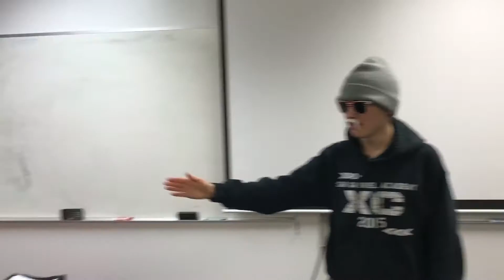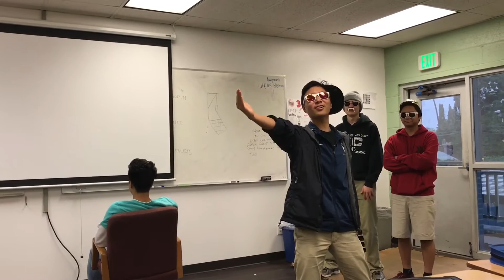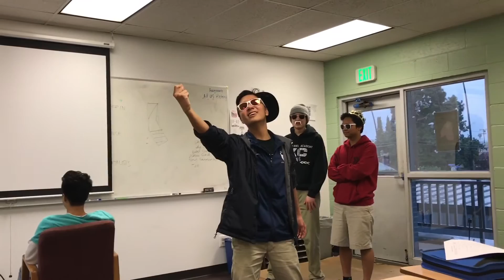Molecular Geometry Rap (for Project Creativity)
Better with Captions! (If I can get them up)

Sorry for the cringe I hope its not too bad.

-Cast-

Stressed student: Michael Matsuda

Rapper 1: Gabran Arruda

Rapper 2: Jonathan Azaula

-Videographers-

Benjamin Kim, Patrick Sison, and Michael Matsuda (Thanks for the help!)

-Script and Lyrics-

Gabran Arruda and Jonathan Azaula (plus some additions from Michael Matsuda)

-Song-

Put together by Michael Matsuda using Garage Band (yes the piano at the end too)

-Editing-

Michael Matsuda

~Special Thanks to Mr. Chung for letting us use his room so we could stay dry and not melt in the rain~